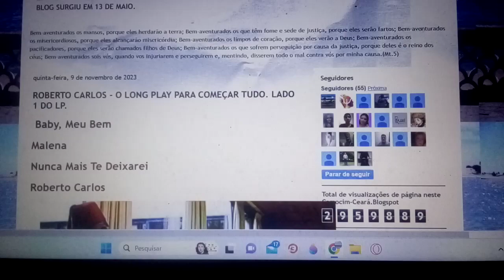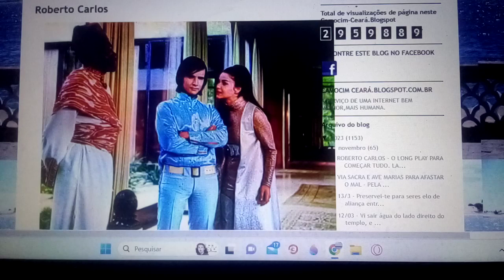Nunca mais te deixarei, nunca mais. Ensaio Cover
Se inscrevam curtam, compartilhem e comentem. obrigado.